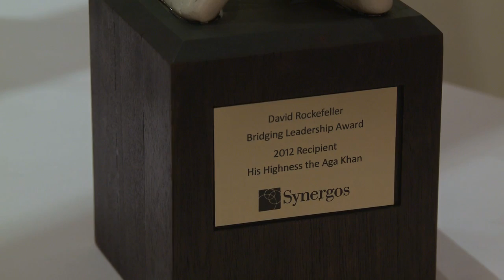Aga Khan Receives the David Rockefeller Bridging Leadership Award | 2012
As part of the SynergosInstitute's University for a Night series, His Highness the AgaKhan was awarded the DavidRockefeller BridgingLeadership Award.